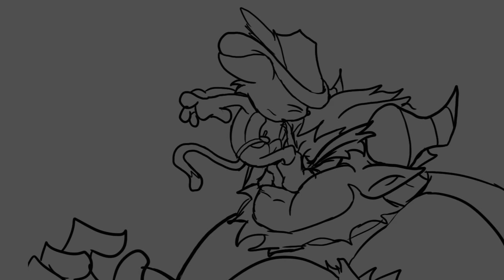Puss N Boots Vs The Ogre Animatic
Here's a little something I did for my Screen Design class at SCAD. The idea was to take a classic fairy tale, and to create an animatic based on a certain scene from the story. For my project I chose the tale of "Puss in Boots" and this scene is based on when Puss fights the shape shifting ogre.